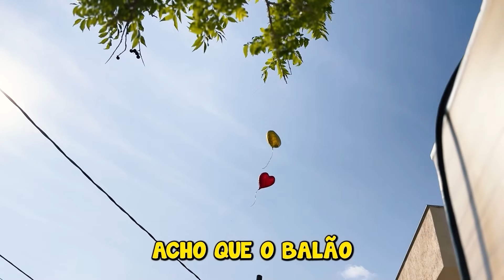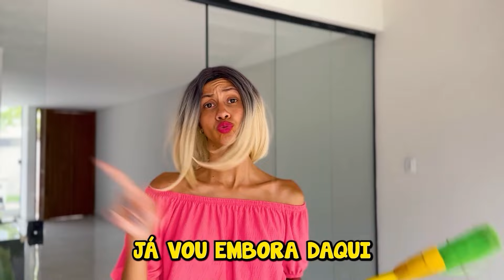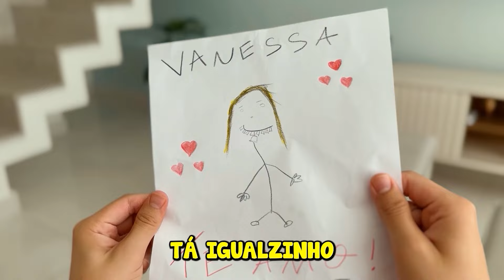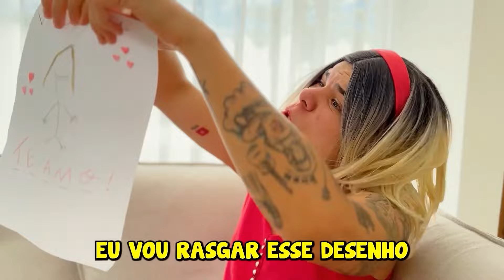O PEDIDO DE CASAMENTO QUE DEU ERRADO!!!